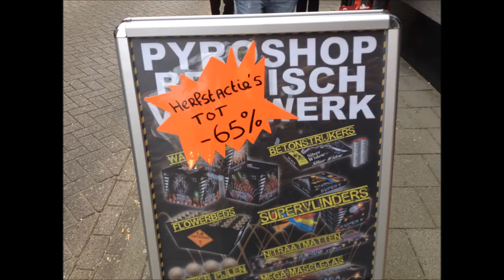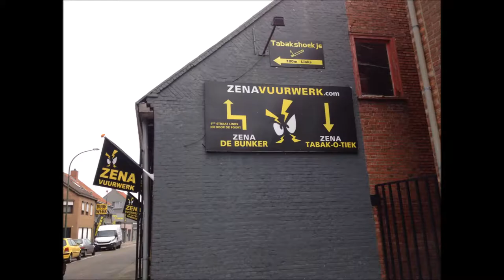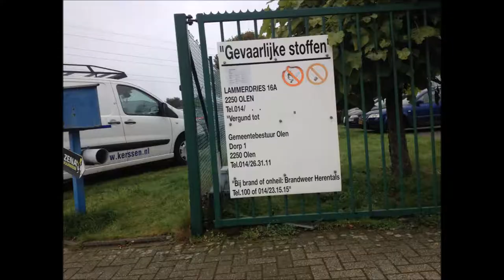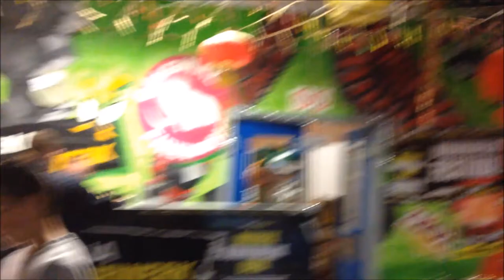Vuurwerk shoppen België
Dit is voor de illegale vuurwerk collectie van 2015/2016